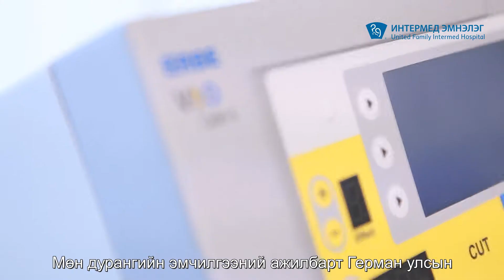with sub 3 Durangiin tonog tuhuurumj